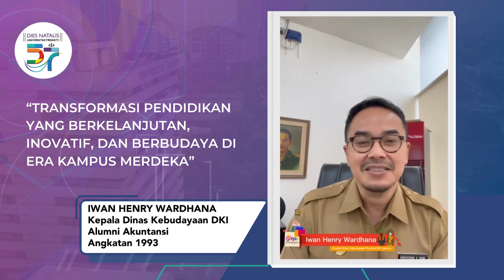Ucapan Dies Datalis ke 57 Universitas Trisakti Iwan Henry Wardhana